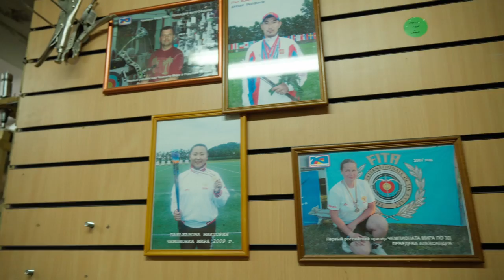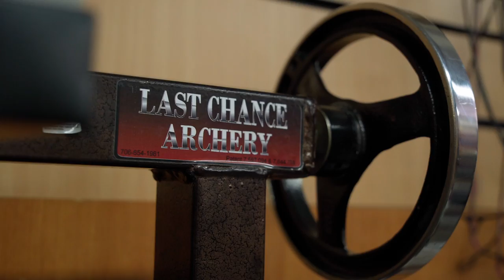Как МАКСИМАЛЬНО УЛУЧШИТЬ самый БЫСТРЫЙ В МИРЕ АРБАЛЕТ Doom Military | Замена ТЕТИВЫ АРБАЛЕТА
- ЛУЧШИЕ АРБАЛЕТЫ ДЛЯ ОХОТЫ, СПОРТА И РАЗВЛЕЧЕНИЙ!

Всем привет! Сегодня решили сделать необычный выпуск для вас. Нас многие спрашивают, а как сделать мой арбалет мощнее, возможно ли это вообще? Отвечаем: Да, возможно.
Один из способов это замена тетивы, весьма интересный и занятный процесс, который кстати Вы можете также сделать при покупке арбалета у нас в магазине. В этом выпуске мы решили приоткрыть завесу и заехали в гости к Михаилу Сбродову - лучшему мастеру по замене тетив на луках и арбалетов в России. Вы узнаете в чем разница тетив у арбалета и у лука, какие свойства есть у материалов для тетивы арбалета и лука, а также наглядно увидите как этот процесс происходит при замене тетивы у самого быстрого арбалета в мире в ценовом сегменте до 3000$ купленного у нас в магазине.

► Содержание видео по таймкодам:

0:00 - В этом видео
0:17 - Интересные фишки о тетиве для арбалета
1:26 - Самый лучший мастер в России по изготовлению тетив
2:01 - Как происходит процесс замены тетив?
3:53 - Как можно увеличить за счет тетивы скорость арбалета?
4:57 - Из-за чего тянутся тетивы?
6:20 - Создание тетивы
8:28 - Устанавливаем тетиву на арбалет
11:14 - Пристреливаем арбалет

➡️  Ниже выписали для вас краткие характеристики самого быстрого арбалета в мире:

🎯 Обратная схема плеч существенно улучшает тактические характеристики стрельбы из арбалета, минимизируя отдачу и динамические удары при стрельбе.

🎯 Комплексный подход к созданию охотничьего арбалета для снайперской стрельбы на большие расстояния состоит в применении доработок конструкции, которые суммарно дают прирост в точности стрельбы до 50% по сравнению с обычными охотничьими и тактическими арбалетами.

📄 Технические характеристики:

✓ Длина арбалета - 81 см
✓ Масса арбалета - 3,9 кг
✓ Скорость вылета стрелы 152.4 м/с*
*Плечи 230 фунтов

❗️ Не требует специальных разрешений
❗️ Сертификат соответствия